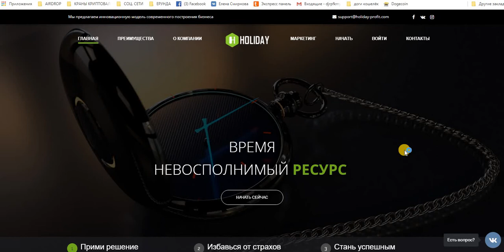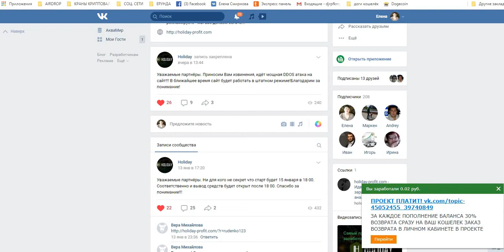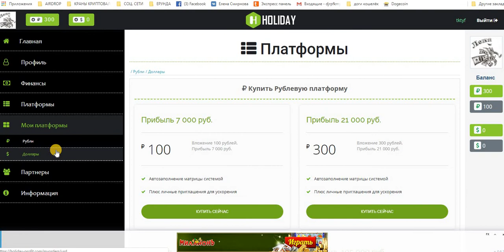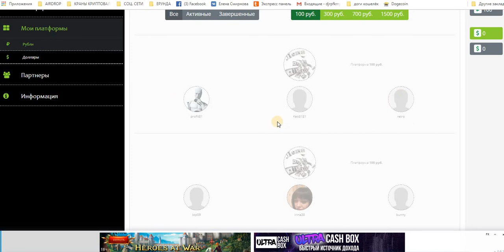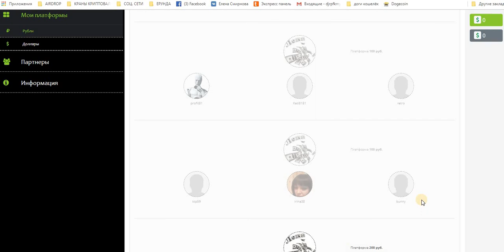Пред Старт! HOLIDAY, Заработок без обязательных приглашений!!! мин вход от 100 руб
Старт компании состоится 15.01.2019 г.в 18.00 До этого момента можно регистрироваться, пополняться и активировать площадку. Если вы не умеете или не любите приглашать или у вас есть какие либо причины - вам именно сюда!